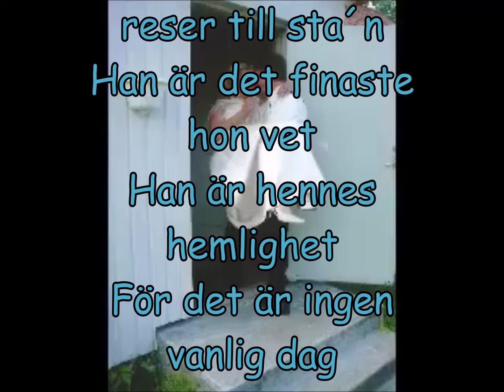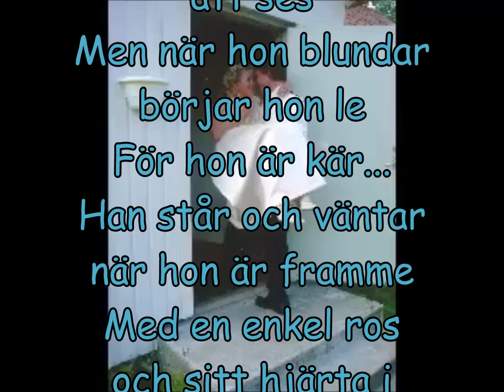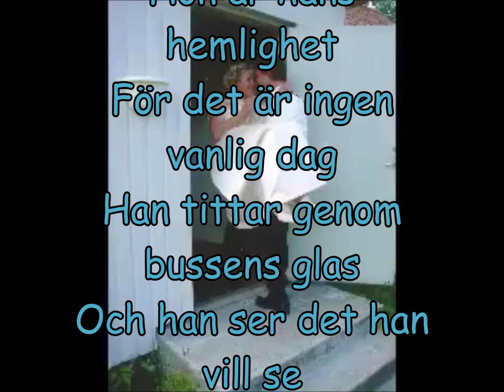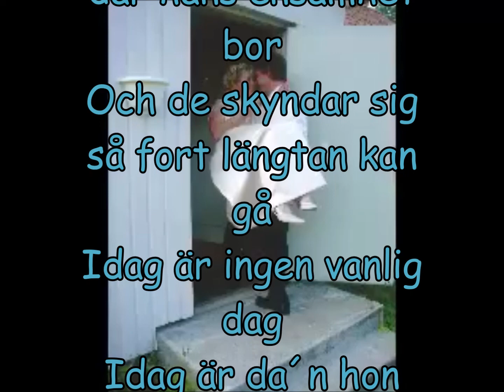Idag är ingen vanlig dag /text, musik, röst, gitarr: Joachim Holm/©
Hon kliver på bussen mot härligheten
Hon har köpt biljett från ensamheten
Vågar inte riktigt möta busschaufförens blick
För hon rodnar vid tanken att det syns alltför väl
Idag är ingen vanlig dag
Idag är da´n hon reser till sta´n
Han är det finaste hon vet
Han är hennes hemlighet
För det är ingen vanlig dag
Hon tittar genom bussens glas
Allt passeras utan att ses
Men när hon blundar börjar hon le
För hon är kär... /ingen vanlig dag/
Han står och väntar när hon är framme
Med en enkel ros och sitt hjärta i handen
Han har kommit för att möta den vackraste han vet
Och alla hans tankar kan bara tänka på det
Idag är da´n hon kommer till sta´n
Hon är det finaste han vet
Hon är hans hemlighet
Han tittar genom bussens glas
Och han ser det han vill se
Det får hans ögon att le
För han är kär... /ingen vanlig dag/
Han har mött sin älskade vid bussen
Hon har gett han en kram - det får räcka för stunden
Det är inte särskilt långt till hans lägenhet,
där hans ensamhet bor
Och de skyndar sig så fort längtan kan gå
Idag är da´n hon kommit till sta´n
Det är ingen hemlighet!
Hon vet precis vad hon vill ha
När hon tar hans hand och ler
Så vet de vad det e´
Hon är kär!
och han e´kär!
Ingen vanlig dag...